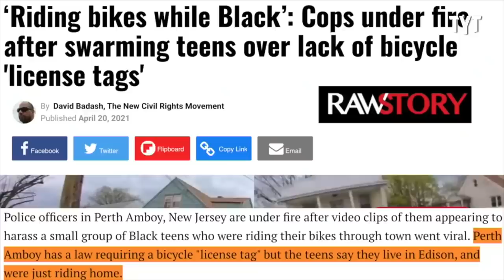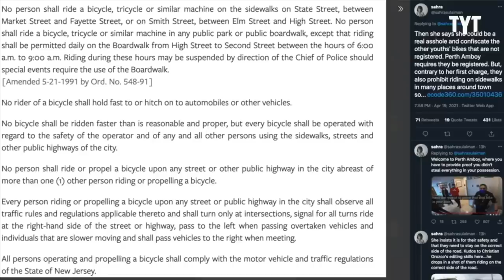Troll Cops Prove Critics Right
Troll police officers harass citizens for harmless acts. Rick Strom breaks it down.

Rick Strom